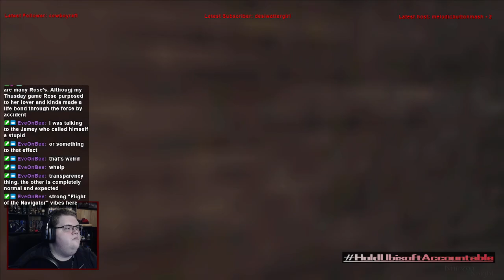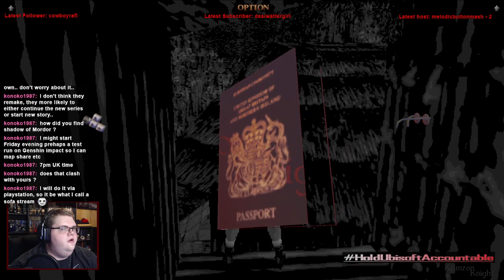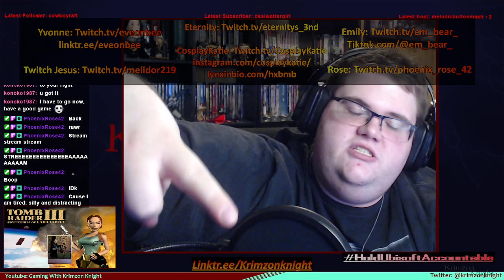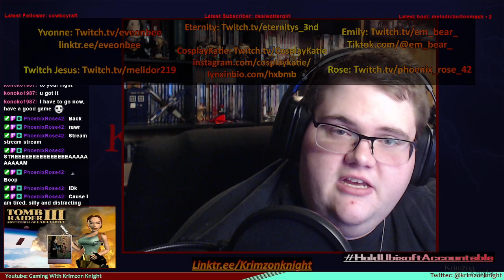Tomb Raider Tuesdays! | Tomb Raider 3: Episode 6 – Lara and the temple of oof